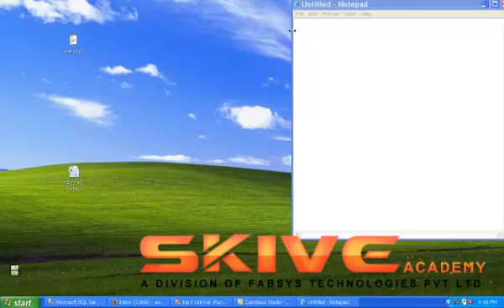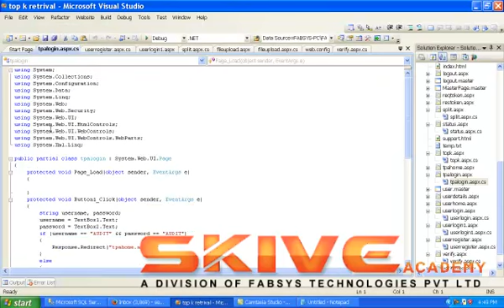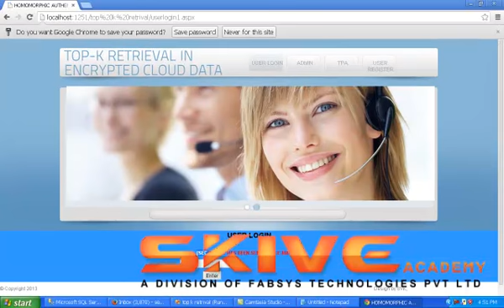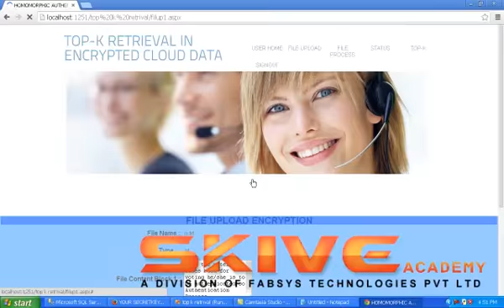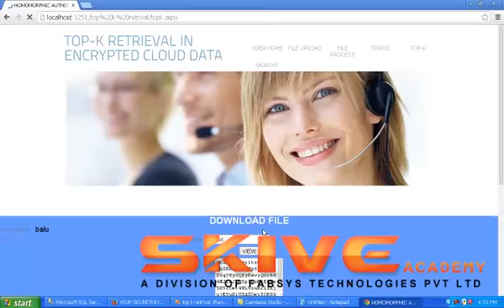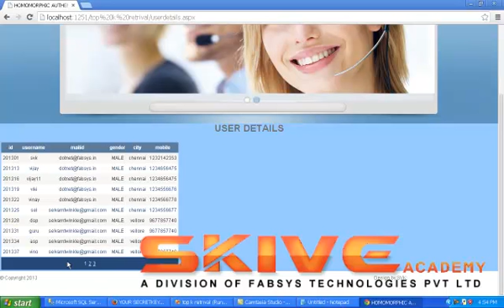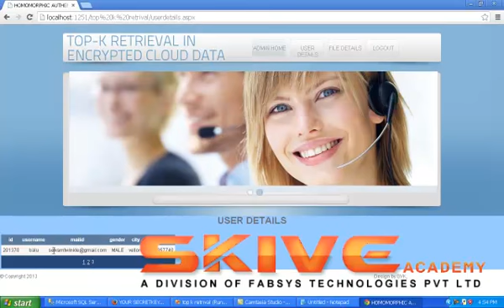Towards Secure Multi-Keyword Top-k Retrieval over Encrypted Cloud Data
Cloud computing has emerging as a promising pattern for data outsourcing and high quality data services. However, concerns of sensitive information on cloud potentially cause privacy problems. Data encryption protects data security to some extent, but at the cost of compromised efficiency. Searchable symmetric encryption (SSE) allows retrieval of encrypted data over cloud. In this paper, we focus on addressing data privacy issues using searchable symmetric encryption (SSE). For the first time, we formulate the privacy issue from the aspect of similarity relevance and scheme robustness. We observe that server-side ranking based on order-preserving encryption (OPE) inevitably leaks data privacy. To eliminate the leakage, we propose a two-round searchable encryption (TRSE) Scheme that supports top-k multi-keyword retrieval. In TRSE, we employ a vector space model and homomorphism encryption. The vector space model helps to provide sufficient search accuracy, and the homomorphism encryption enables users to involve in the ranking while the majority of computing work is done on the server side by operations only on cipher text. As a result, information leakage can be eliminated and data security is ensured. Thorough security and performance analysis show that the proposed scheme guarantees high security and practical efficiency.